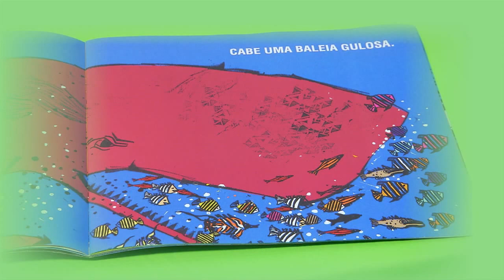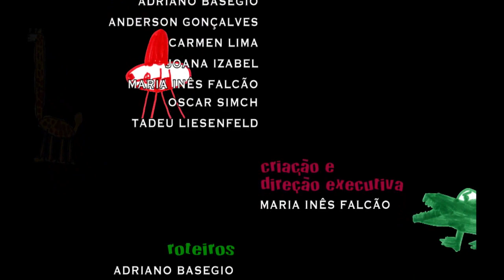Pandorga | TVE - Temporada 2015 - Episódio 12